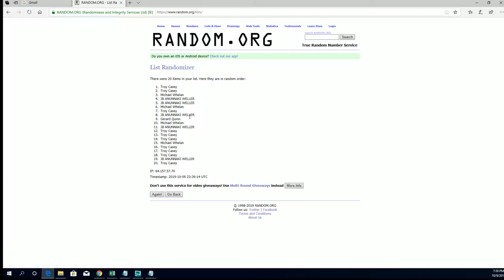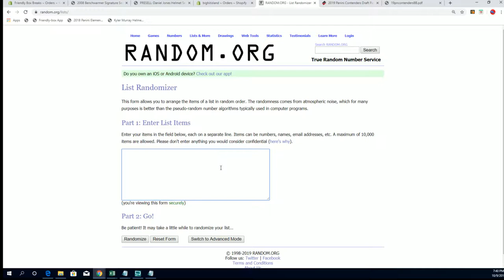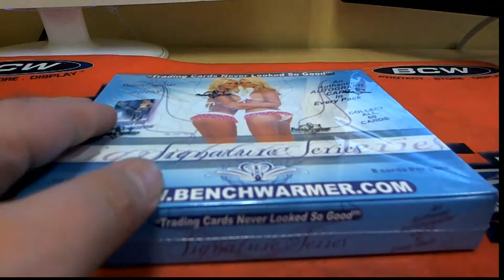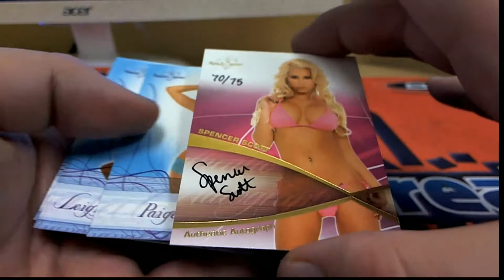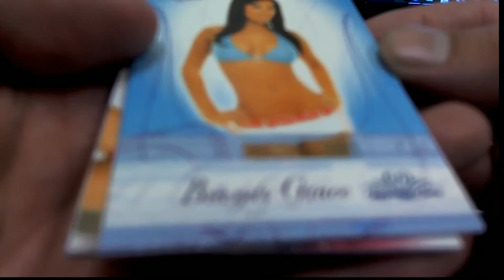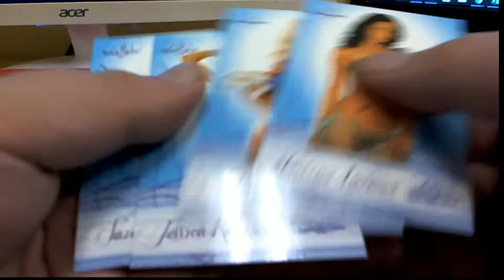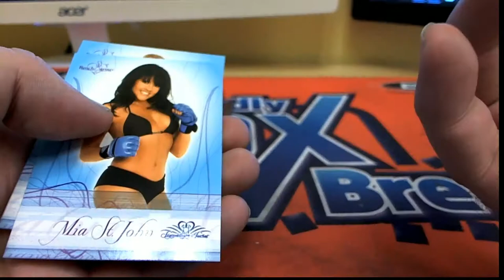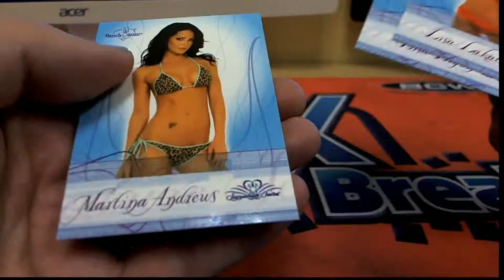2008 Benchwarmer Signature Series ID INSTANTBENCH106